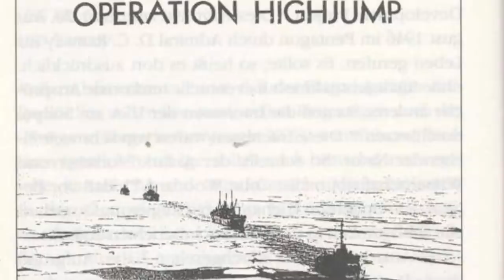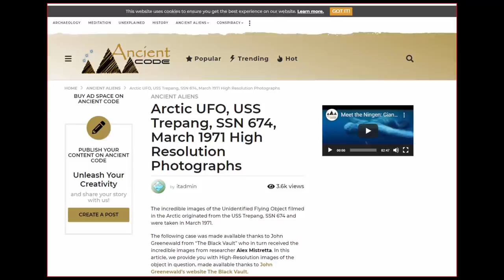USA Navy Makes Alien Encounter In Antarctica?